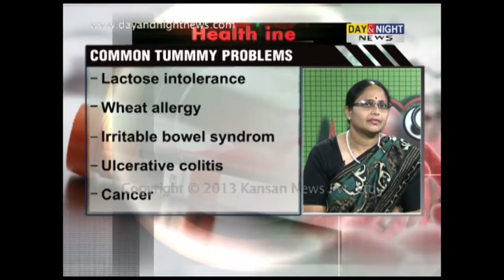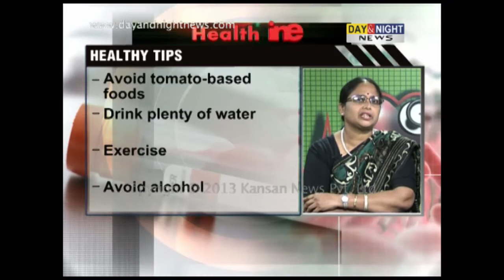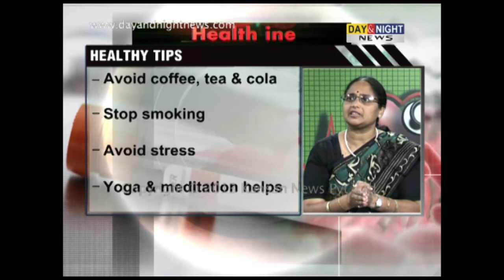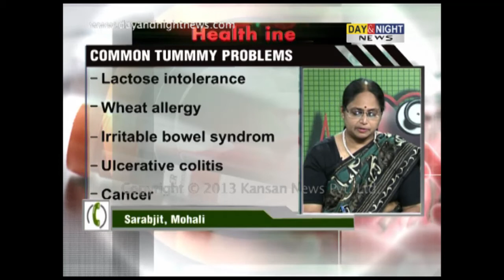HealthLine - Tummy Problems - 3 July 2013